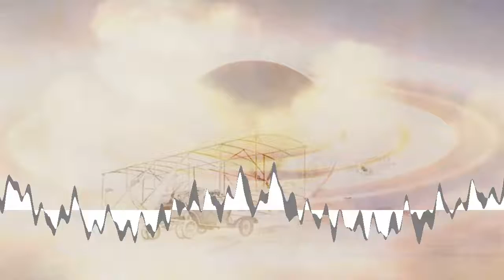Nihilore - Semantic Satiation [Creative Commons Music]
[Song attributes]
Bit Rate: 320000
Genres: IDM, Trip-Hop, Downtempo